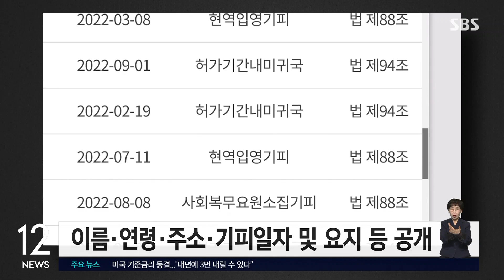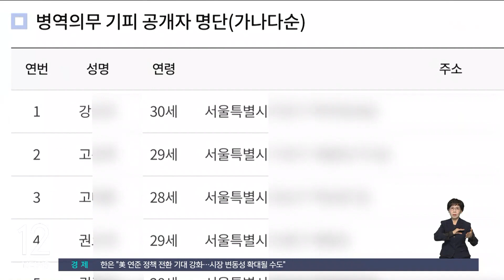[속보] 병역기피자 355명 공개…전 금융위원장 아들도 명단 올라 / SBS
〈앵커〉

병무청이 지난해 병역 의무를 기피하고, 이를 이행하지 않은 355명의 인적사항을 공개했습니다. 병무청이 병역법 위반 협의로 경찰에 고발한 바 있는 은성수 전 금융위원장의 아들도 명단에 포함됐습니다.

〈기자〉

병무청이 이번에 공개한 대상은 지난해 1월부터 12월까지 병역 의무를 기피하고 현재까지 그 의무를 이행하지 않은 이들입니다.

전체 355명으로 병무청은 이들의 이름과 연령, 주소, 기피일자, 기피 요지와 법 위반 조항 등 6개 항목을 온라인에 공개했습니다.

명단에는 병무청이 작년 7월 병역법 위반 혐의로 경찰에 고발한 은성수 전 금융위원장의 아들 31살 은 모 씨도 포함됐습니다.

은 씨는 재작년 미국 영주권을 취득하고 지난해 1월 귀국했다가 '입영을 위한 가사 정리' 목적으로 병무청으로부터 3개월 국외여행 허가를 받고 미국으로 출국했습니다.

이후 3개월이 지나도록 귀국하지 않은 채 국외여행 연장을 신청했는데 병무청은 이를 거부했고 귀국을 명령했지만 은 씨는 이에 불복한 바 있습니다.

은 씨처럼 국외 여행허가 의무를 위반한 사례가 175명으로 가장 많은 비중을 차지했습니다.

현역병 입영 기피가 109명 사회 복무요원 소집기피는 46명으로 뒤를 이었고, 병역 판정 검사 기피, 대체 복무 소집기피 순입니다.

병무청은 지난 3월 사전 안내를 한 뒤 6개월간의 소명 기회를 부여하고 심의를 거쳐 최종 공개 대상자를 확정했습니다.

병역의무 기피자 인적 사항 공개제도는 2015년 7월 시행 중입니다.

인적사항이 공개된 사람이라도, 병역 의무를 이행하면 공개 명단에서 삭제됩니다.

(영상편집 : 이소영)